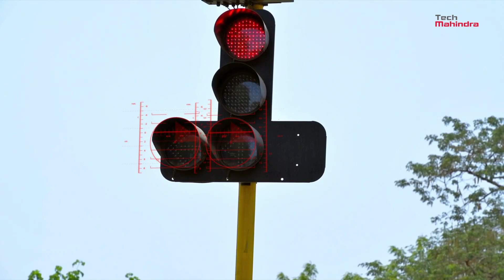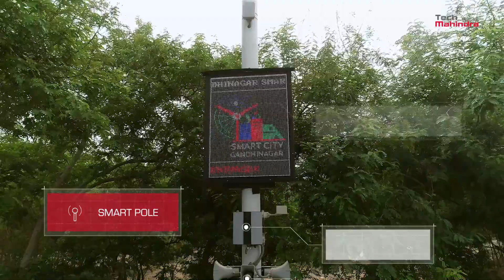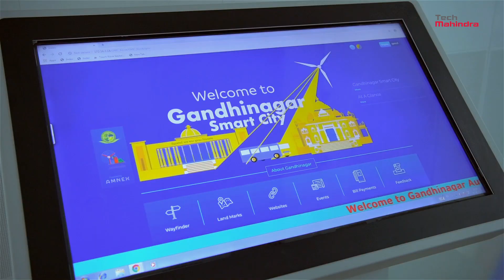Smart City Gandhinagar – Powered by Tech Mahindra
Indian City of Gandhi nagar is a city that uses technology successfully, to create a greener, safer and smarter world for its citizens, businesses and environment. Tech Mahindra is  proud to have played a pivotal role in this smart, sustainable and transformative initiative. Our Smart City Solutions that are up and running at traffic signals, public spaces, bus stands etc. are already powering the infrastructure and public utilities of Gandhinagar.